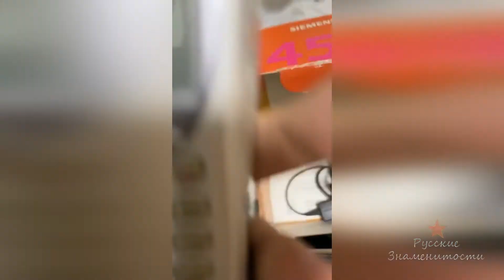Макс Барских и его сундук с сокровищами